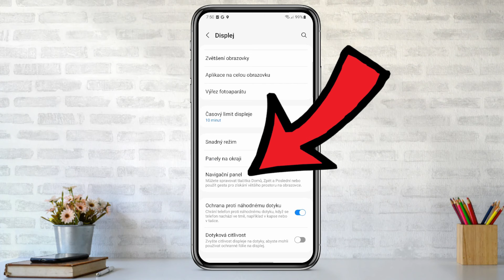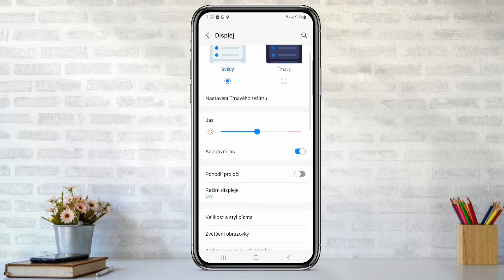Jak zapnout SPODNÍ PANEL na TELEFONU | Návod | Telefon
Zapněte spodní panel na telefonu a užijte si pohodlnější ovládání!
Máte potíže s ovládáním svého telefonu gesty? Chybí vám klasický spodní panel s tlačítky? V tomto podrobném videu vám ukážeme, jak snadno a rychle zapnout spodní panel na telefonech s operačním systémem Android.

Další návody pro tvůj iPhone, které by se ti mohly hodit.